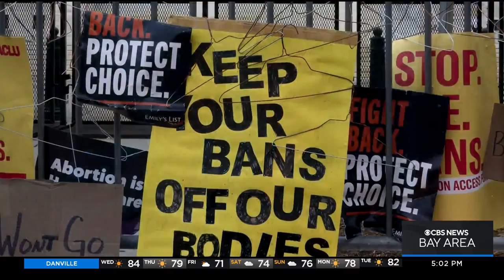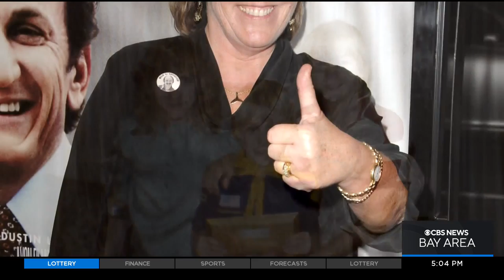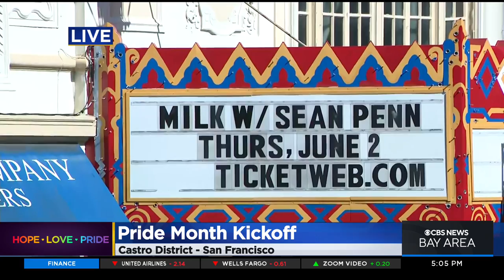'Milk' writer Dustin Lance Black sees his art and activism as intertwined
Reed Cowan interviews 'Milk' screenwriter Dustin Lance Black about the intersection of activism and arts that has defined his career (6-1-2022)